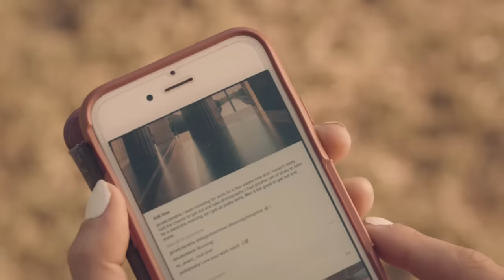Stop, Wait a Minute (OFFICIAL) - Shanin Blake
Shanin Blake singing her original song 'Stop, Wait A Minute'.
Filmed in Boulder Colorado in collaboration with Medicine Werx.
Download the full album on ~

Umba  LoveHazel  RachaelsSouthside  Walnut  CafeBoulder  BookstoreJared  HagoodDave  AsburyCook  St.  Productions